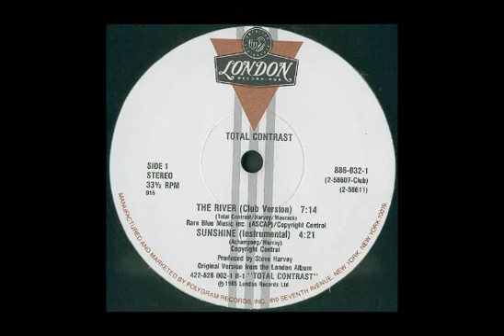TOTAL CONTRAST - The River